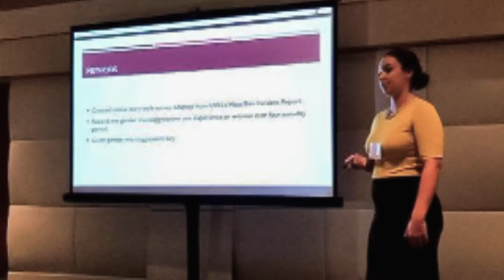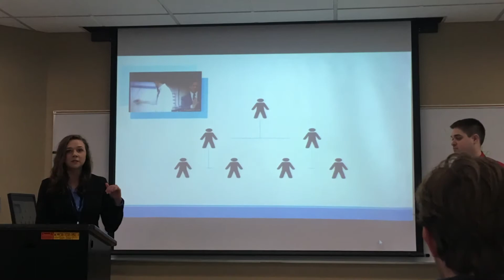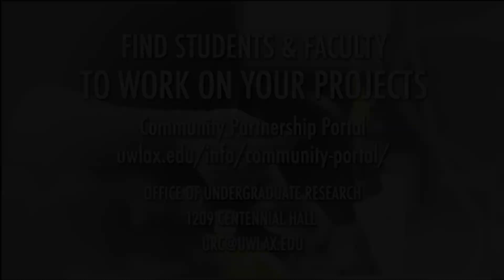Undergraduate Research Community Partner UWL